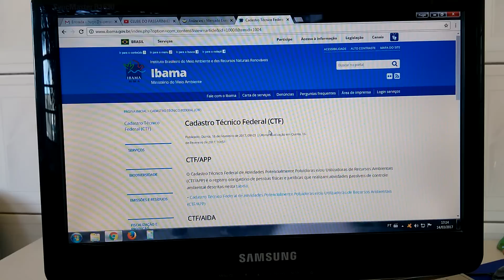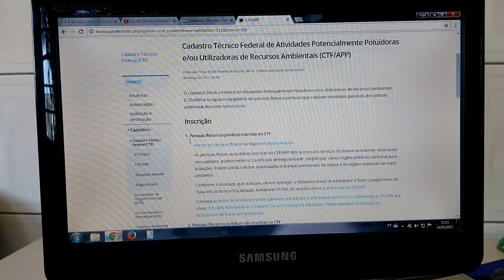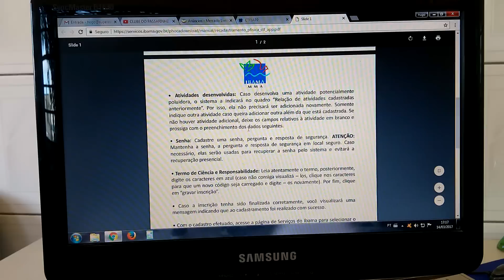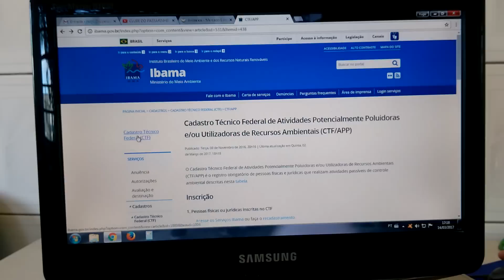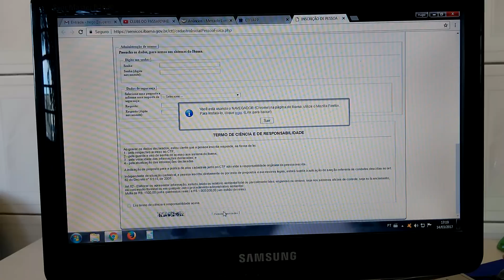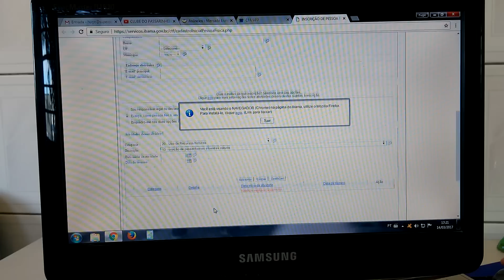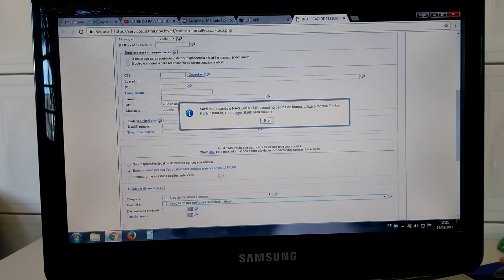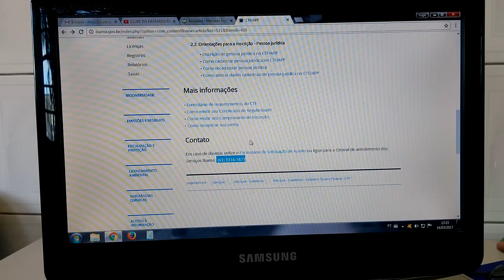CADASTRO NO SITE IBAMA / SISPASS.....CTF/APP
QUEM NÃO QUISER PASSAR POR BUROCRACIA DE CADASTRO , PODE FAZER COM ASSOCIAÇÕES ORNITOLÓGICAS DE SUA CIDADE , ELES FAZEM TODO PROCESSO BUROCRÁTICOS PARA OS ASSOCIADOS .
SEGUE LINK ENSINANDO PROCEDIMENTOS PASSO A PASSO , LEMBRANDO QUE PEGUEI COMO EXEMPLO O ESTADO DE SANTA CATARINA , A UNICA COISA QUE MUDA É O LOCAL DA HOMOLOGAÇÃO , OU SEJA, O ÓRGÃO RESPONSÁVEL PELA FAUNA SILVESTRE DE SEU ESTADO.

Realizando o Cadastro no SISPASS
Se você deseja tornar-se um criador, o primeiro passo é saber que o IBAMA e a FATMA não registram pássaros adquiridos sem a devida comprovação de origem legal; portanto é essencial que você não possua pássaros ilegais. O segundo passo é realizar o cadastro antes de adquirir os pássaros que darão início à criação.
O cadastro para criação amadora de passeriformes inicia-se na Internet, conforme as normas da Instrução Normativa IBAMA nº 10/2011.

1º Passo: Efetuar o cadastro no CTF (Cadastro Técnico Federal)
- Entre no site do IBAMA;
- Acesse o link "cadastro técnico federal", que se encontra na aba "serviços", à esquerda da página;
- Clique em "pessoa física";
- Clique em "novo";
- Preencha o formulário e clique no botão "Cadastrar".
- Anote e guarde cuidadosamente sua senha de acesso e clique no botão "Dados Cadastrais".
- Os usuários que pretendem se cadastrar como Criador de Passeriformes devem se cadastrar na seguinte atividade:
CATEGORIA ATIVIDADE
Uso de Recursos Naturais Criação de passeriformes silvestres nativos
- Após cadastrar sua atividade, clique na opção cadastro, Comprovante de Registro e emita-o. Após a emissão do mesmo, clique na opção cadastro, Certificado de Regularidade e emita-o.

2º Passo: Vistoria Presencial/Homologação
Este passo nada mais é do que a apresentação dos documentos para comprovação do que foi declarado no site do IBAMA.
- Faça uma cópia autenticada dos seguintes documentos:
a) Documento Oficial de Identificação com foto (preferencialmente RG);
b) CPF;
c) Comprovante de Residência (preferencialmente luz, água ou telefone, expedido nos último 60 dias).
- Caso não tenha comprovante de residência em seu nome, além da cópia autenticada do comprovante de residência (em nome de outra pessoa), encaminhar declaração desta pessoa (proprietário), com reconhecimento de firma, reconhecendo que mora no endereço cadastrado.
- Preencha o Requerimento de Homologação de Cadastro no SISPASS e anexe às cópias dos documentos;
- Envie para a FATMA através do CORREIO no seguinte endereço:

FATMA - Fundação do Meio Ambiente/SC
Aos cuidados do PROTOCOLO
Rua Trajano, 81, Centro
Florianópolis/SC
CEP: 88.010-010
ou entregue pessoalmente os documento no setor de PROTOCOLO (endereço acima).

3º Passo: Emitir licença/BOLETO
- Após a homologação presencial dos dados cadastrais na FATMA, o usuário estará apto a emitir a licença de passeriformes. Após o pagamento desta, o usuário poderá iniciar suas atividades.
- Para emitir a licença de passeriformes, clique no link "Serviços", depois clique no link "Gestão Passeriformes Silvestre Nativos" e por fim em "Emitir Licença".

IMPORTANTE: APÓS O PAGAMENTO, VERIFICAR A COMPENSAÇÃO DO VALOR NO SISTEMA SISPASS, pode levar até dez dias.

Paguei meu boleto, mas quando entro no sistema está como pendente. Como proceder?
Informamos que nos casos em que as baixas automáticas de boletos bancários referente à anuidade SISPASS não ocorrerem no prazo de 10 (dez) dias, o interessado deverá ir a FATMA mais próxima e protocolar o comprovante de pagamento e o respectivo boleto para efetivação da baixa manual (cópias autenticadas) juntamente com a Solicitação de Baixa dos Boletos Anuais da licença SISPASS devidamente preenchido.